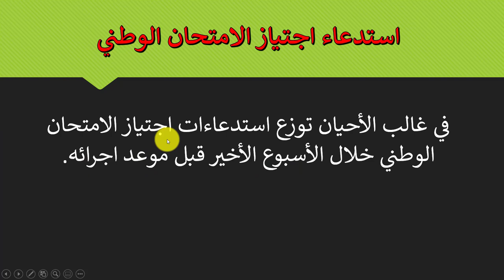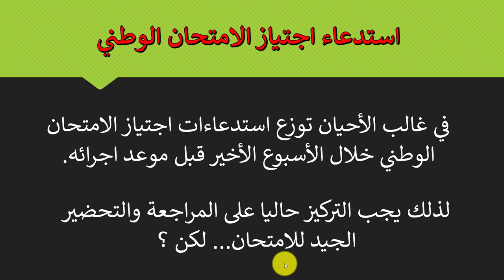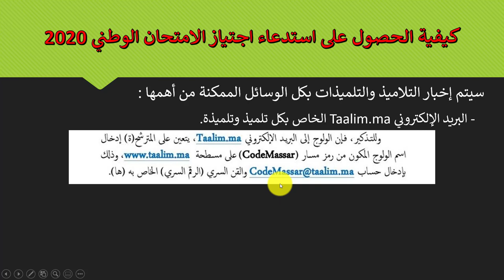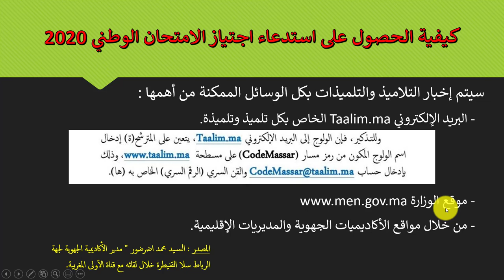توضيحات مهمة بخصوص كيفية الحصول على استدعاء اجتياز الامتحان الوطني بكالوريا 2020